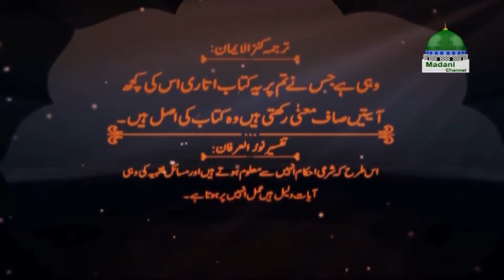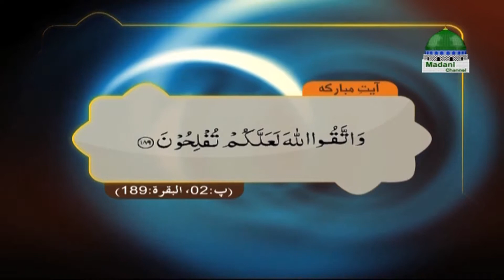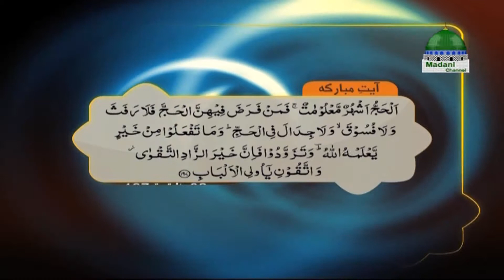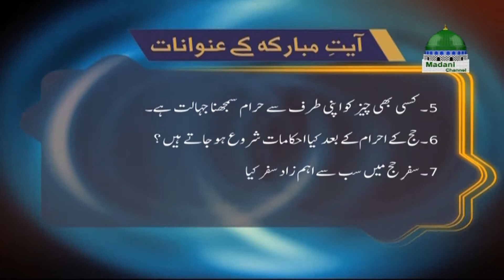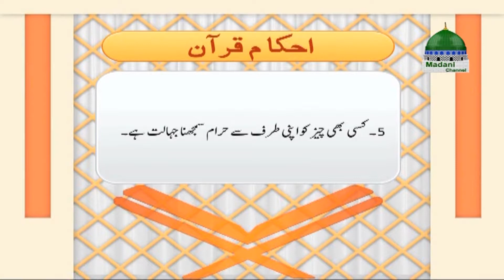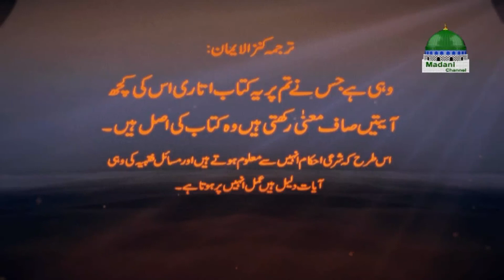حج کےضروری احکام قسط # 28| Hajj K Zarori Ahkam| by Mufti Ali Ashar Attari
Speaker :Mufti Ali Asghar Attari (دامت برکاتہم العالیہ) "Rules of the Quran" (Ahkam e Quran - احکامِ قرآن) Topic:Hajj K Zarori Ahkam This episode 28 discussed on Surah Al Baqra Verse 189,197Tafseer
مبلغ:مفتی علی اصغرعطاری (دامت برکاتہم العالیہ) سلسلہ احکام قرآن سلسلہ نمبر28
موضوع: حج کے احکام اس سلسلے میں سورۃ البقرۃ آیت نمبر189,197کی روشنی میں شرعی حکم بیان کیا گیا ہے
 اس سلسلے میں درج ذیل عنوانات پر بحث کی گئ ہے

1۔آیت نمبر 189کاشان نزول کیاہے؟
2۔قرآن پاک میں اس امت کے کونسےسوالات کاجواب دیاگیاہے؟
3۔چاندکی تاریخ پرلوگوں کےدینی ودنیاوی معاملات کس طرح مبنی ہیں؟
4.حج کےمواقیت زمانی اورمواقیت مکانی کیاہیں؟
5.کسی بھی چیزکواپنی طرف سےحرام سمجھناجہالت ہے
6.حج کےاحرام کےبعدکیااحکامات شروع ہوجاتےہیں؟
7.سفرحج میں سب سے اہم زادسفرکیاہے؟
Must watch
جزاک اللہ خیر
●▬▬▬▬▬▬▬▬▬▬▬ஜ۩۞۩ஜ▬▬▬▬▬▬▬▬▬▬▬●